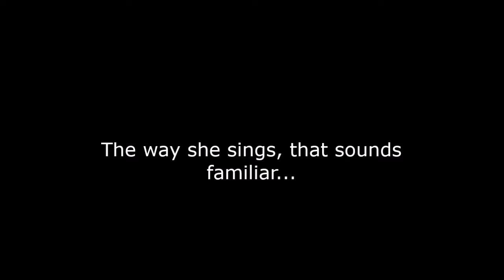This rhythm sounds familiar...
Im Horny, i'm corny, horny, corny for TONIGHT, lol.
(Horny, corny?)

Don't blame me... but Nyanners' "singing" about being "horny" is the one who made me remember of ABS-CBN's Goin' Bulilit.

ok? (i made this because I'm creative BRUH)

Video by Nyanners; posted on September 2, 2020.

Video by ABS-CBN Entertainment; posted on July 21, 2019.